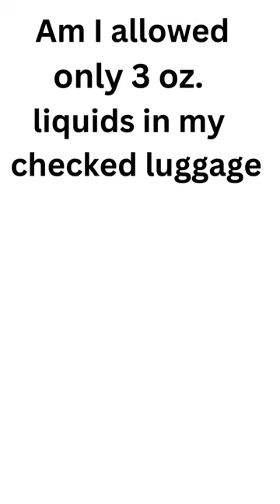Does the 3 oz. Liquids Limit Apply to Bags I Check In at Airport?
Airport's 3 ounce size limit for liquids can be confusing! The 3 oz. limit applies only to carry-on baggage and not to checked luggage. Although checked bags also have limits depending on the airport and airline. Always check the airport and airline websites for updates before bringing your bags to the airport.
Do airports make you nervous? Do you desire to travel but are apprehensive? Have you booked your first trip yet but canceled a ticket at the last minute out of fear of the unknown. Our video series strives to relieve your fear of travel as we film videos that will make you feel as if you are there with us. We hope you can imagine yourself walking with us along streets of foreign towns and maneuvering an airport that you will begin to feel more comfortable in a new environment.